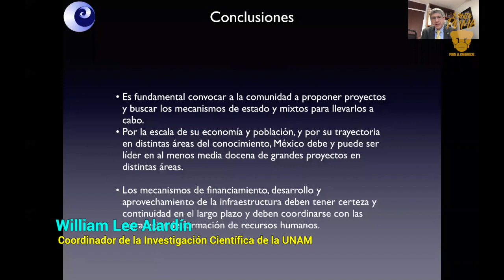Piden especialistas una Ley General de Ciencia acorde a las necesidades del país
DGCS
UNAM
1 de diciembre de 2020